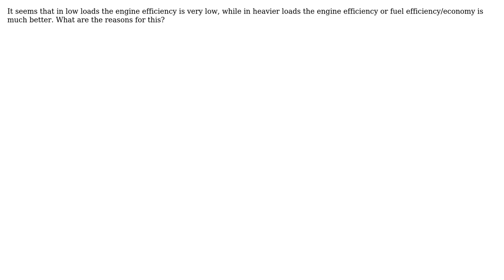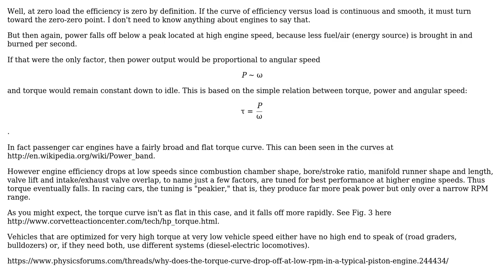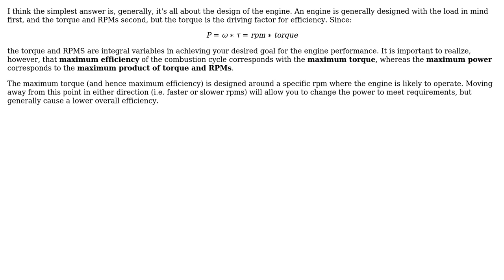Engineering: What are the reasons that engine efficiency drops in low loads? (2 Solutions!!)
Engineering: What are the reasons that engine efficiency drops in low loads?

With thanks & praise to God, and with thanks to the many people who have made this project possible! | Content (except music & images) licensed under CC BY-SA | Music | Images & others | With thanks to user ergon user Edwardo9 user Brent Johnson and the Stack Exchange Network Trademarks are property of their respective owners. You are responsible for your own actions.